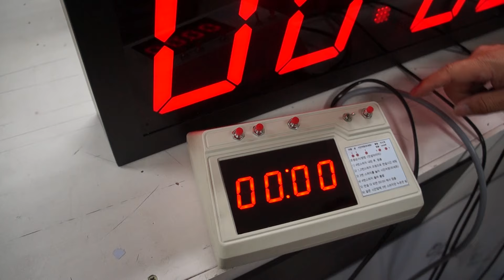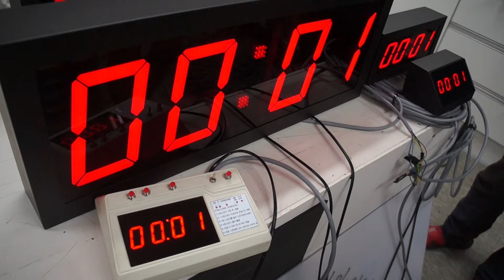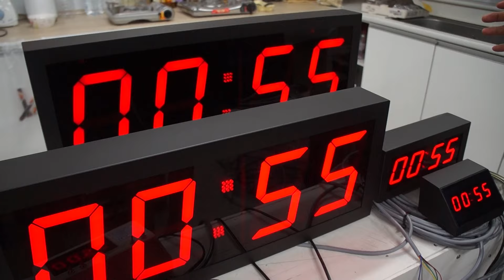강원원주시의회 연설카운터 사용법, 연설카운터, 연설타이머,다운카운터,아인네트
강원원주시의회에 납품된 연설카운터입니다, 시간을 설정하고 스타트시키면 다운카운터 됩니다, 평소에는 시간으로 보다가, 필요시에는 카운터로 전환시켜 사용이 가능토록 설계하였습니다